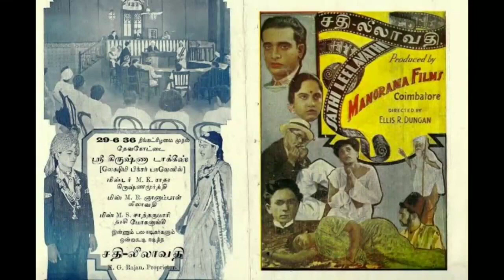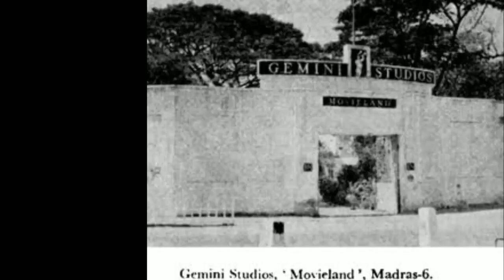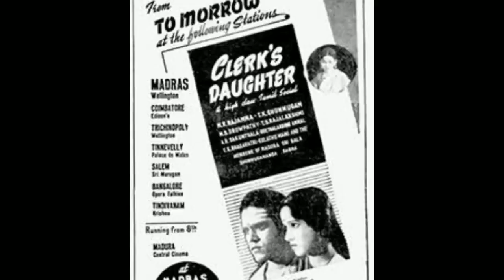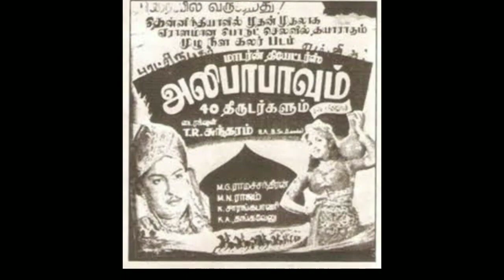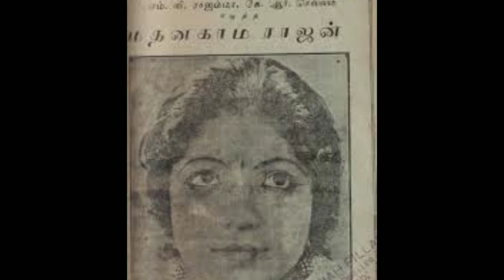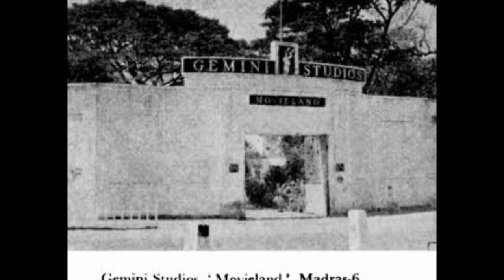தமிழ் சினிமாவின் முதல் பிரம்மாண்டத் தயாரிப்பாளர் Gemini Studios "S. S. Vasan"